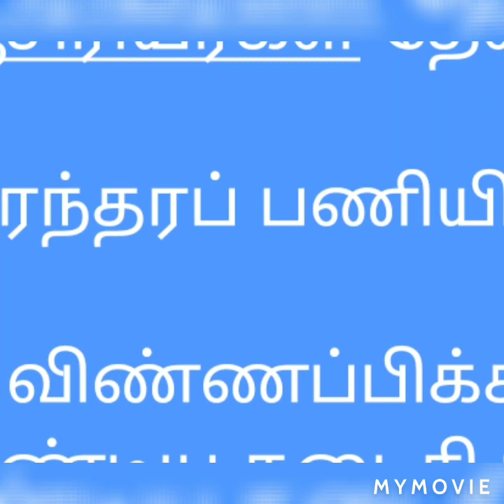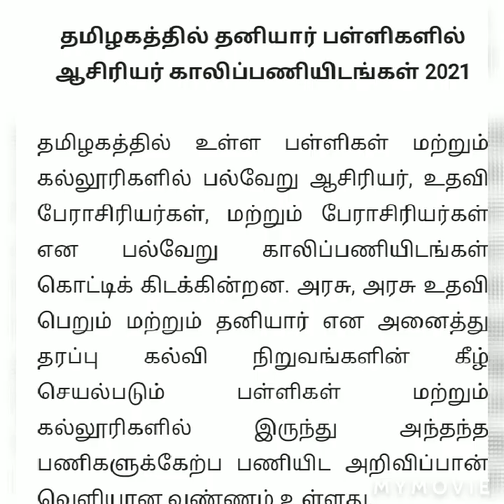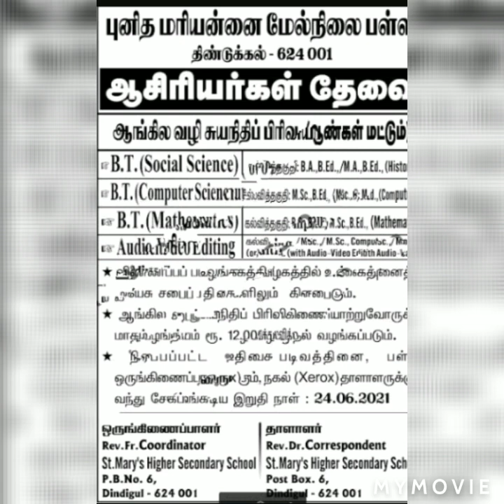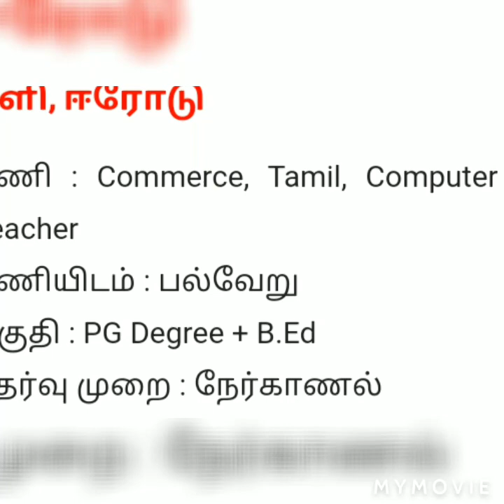pg ug teachers wanted in tamil Teaching vacancy in tamil Teachers recruitment in tamil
Welcome to New way of thinking 🤔

Private school teachers wanted
News

Give me a like 👍 also